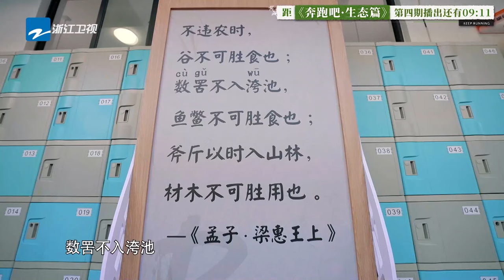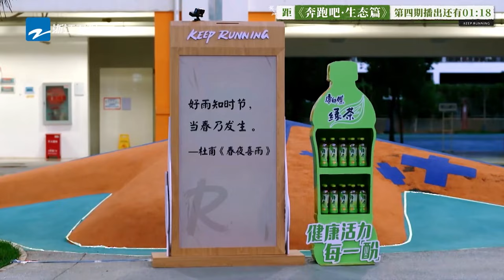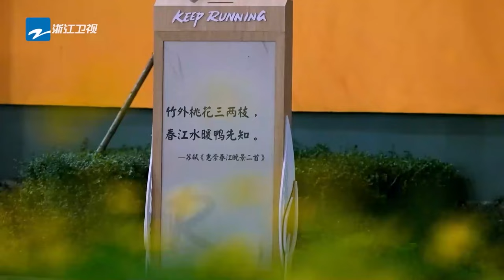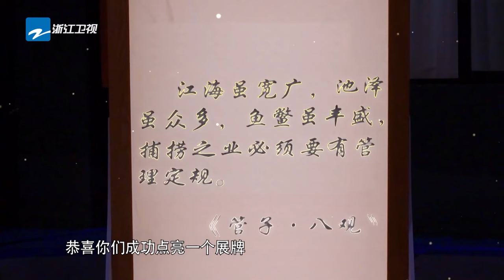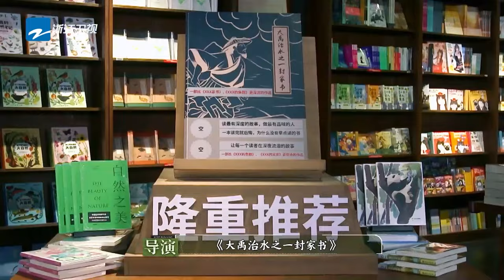欢迎来到白鹿的“撩妹”频道！问卢昱晓会不会吹口哨真是笑晕了 携手对决张真源范世錡别太帅了两位！ |奔跑吧生态篇 SPECIAL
《奔跑吧·生态篇》11月18日起每周六晚正片准时上线！订阅奔奔全方位迎接笑容炮弹🥳：

李晨 郑恺 沙溢 白鹿 周深 范丞丞 宋雨琦 张真源 和你一起大笑开怀！